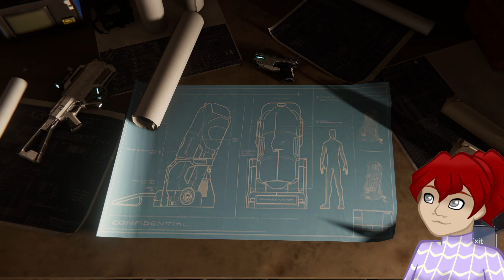He can't keep getting away with this! - Turf Wars [Marvel's Spider-Man DLC] - Part 3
Simulcasted on here on Youtube and on Twitch -- Watch live

Originally Aired: Mar 15th, 2024

After gaining control of equipment left in the wake of Sable International’s military occupation, Hammerhead and his gang have declared war against the other Dons of the Maggia crime family. Spider-Man and Captain of the Police Department of New York Yuri Watanabe must put an end to the violence before the entire city erupts in a turf war.